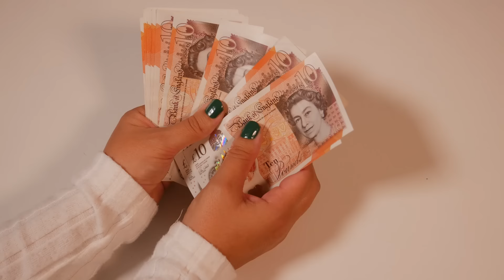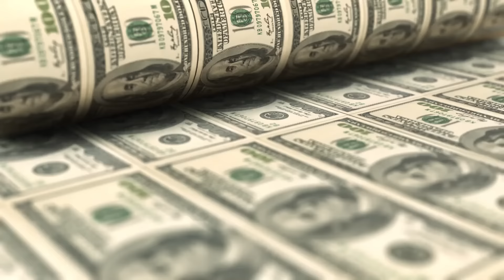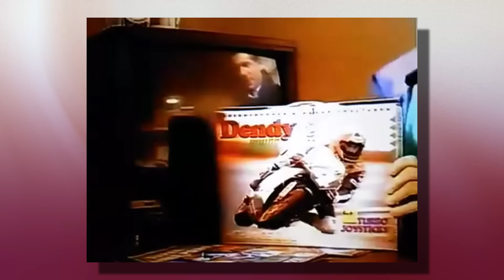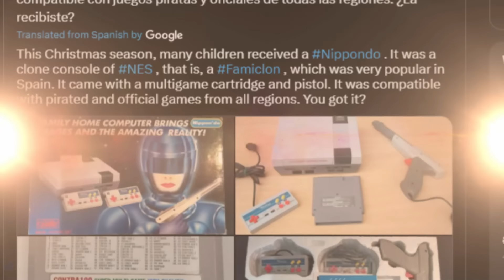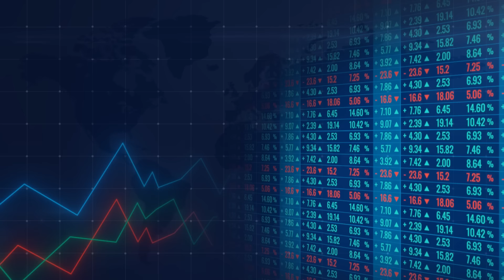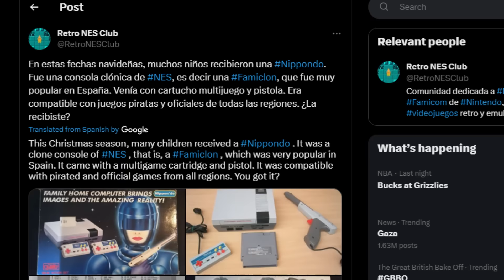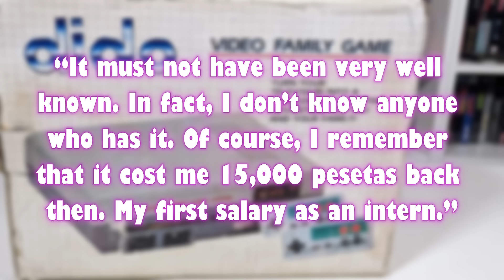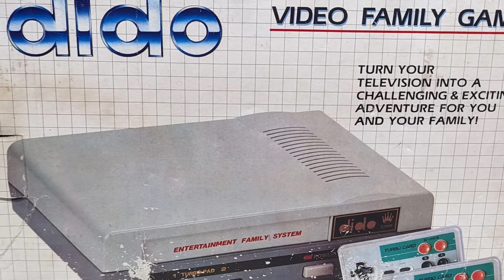Uncovering the Mystery of the Rare Dido Console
In this video, I cover the Dido Family Game, a seemingly rare console that was released in Spain. It this a good alternative to owning an NES? Let's have a look!

NES Longplay [052] Super Mario Bros. 3

My Top 100 NES Games - NTSC-U (US)
Joseph J.Y.A